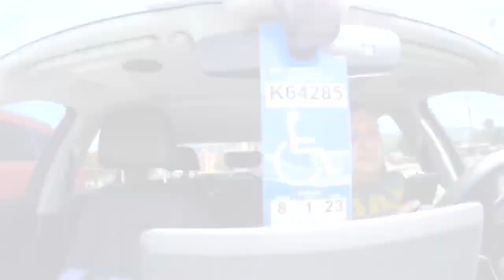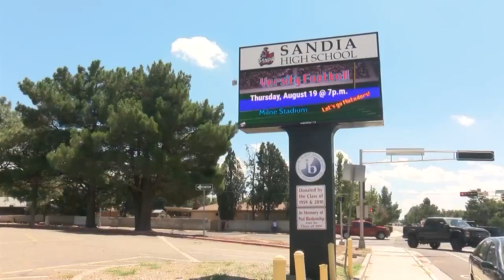Video shows moments shots rang out near Christ Lutheran School